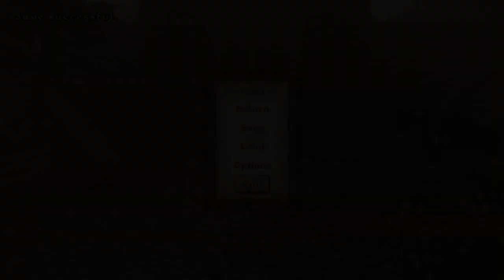X253 - Road, Sword, and Bow - A Tea Bandit's Story - 004 - Our Blades Need Not Have Clashed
Our hero regrets a kill... but did it need to come this far?